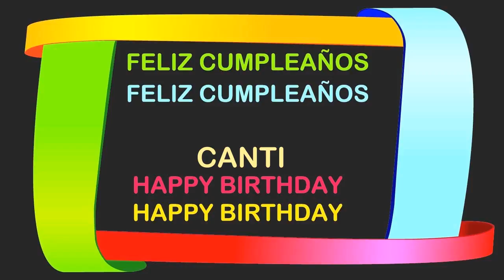Canti Birthday Postcards & Postales